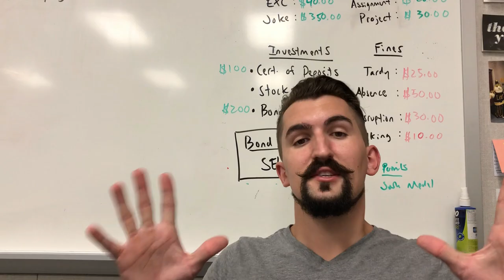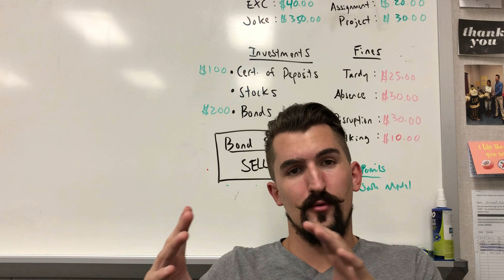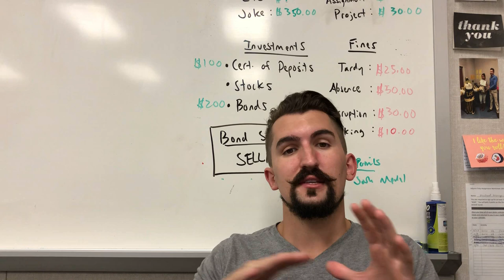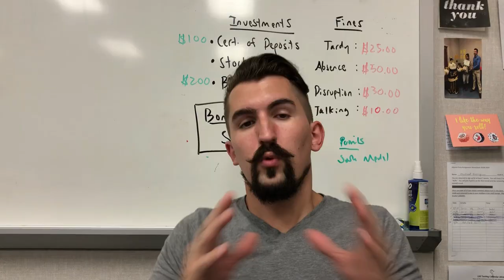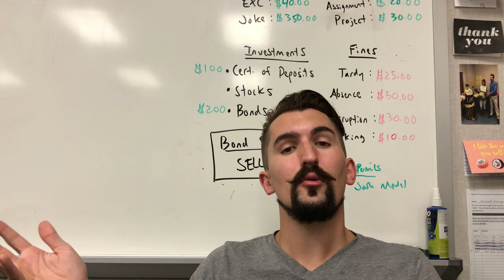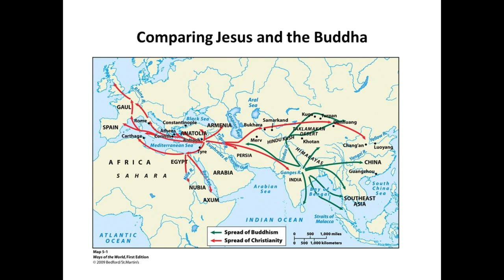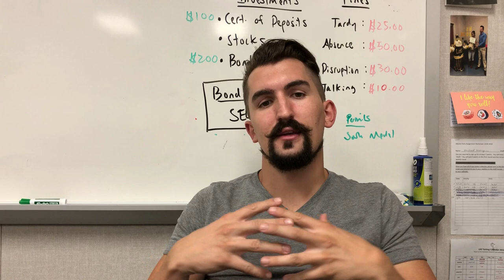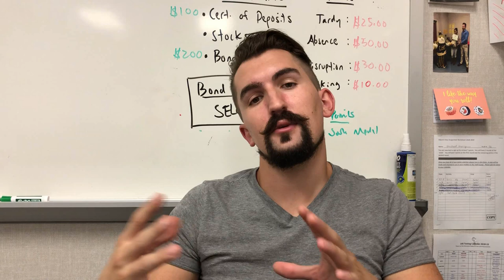AP World Simplified Period 2 Daoism, Buddhism, and Classical Trade